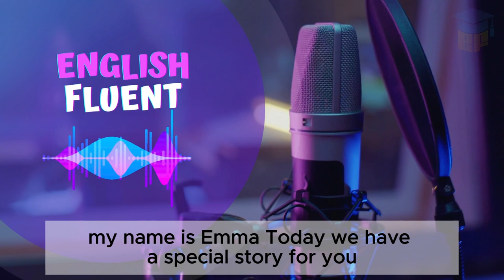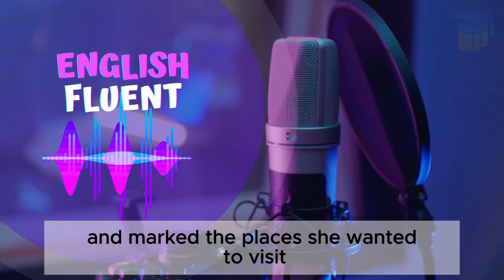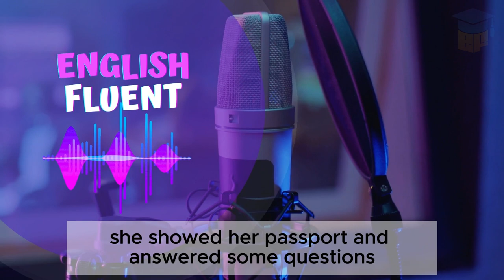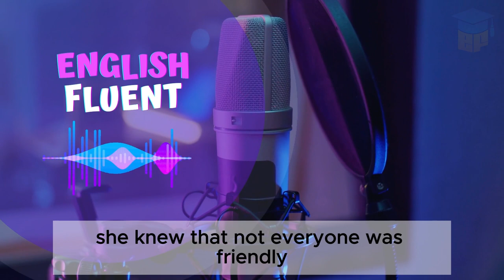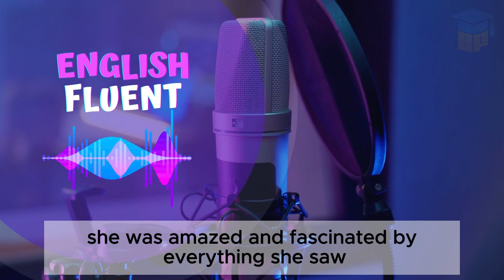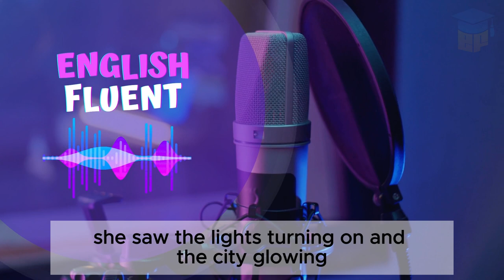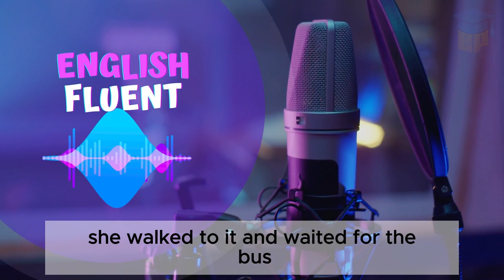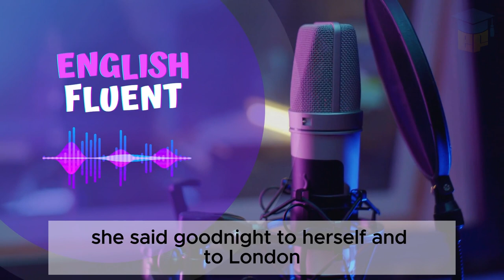Learn English with Podcast | English Podcast For Beginners | Podcast English Learning EP 2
Hello everyone! Here, you can learn English with fun podcasts. If you are just starting or want to get better at English, our podcasts will help you. We talk about many things. You can learn new words, grammar, and how to say words right. We make sure every talk helps you learn more. Let's enjoy learning English together!

Learn english
English podcast
Ielts
Ielts listening